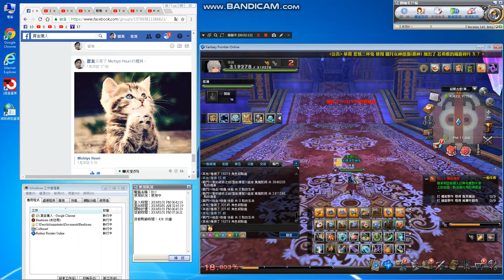FantasyFrontier🍀🍀🍀寂暗古堡(單人)